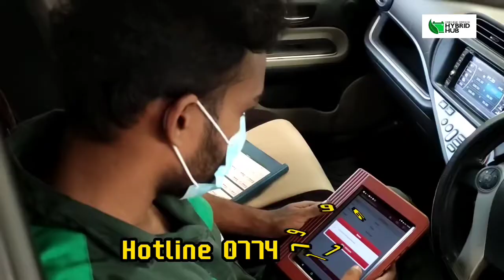Hybrid Hub - Another Engine Tune-Up Done!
Hybrid Hub
Edirisinghe Brothers (Pvt) Ltd.
Since 1947